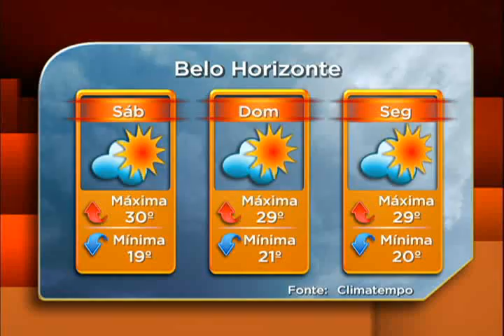Jornal da Cultura 06/04/2012 - 3º Bloco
Assista, na íntegra, ao terceiro bloco do Jornal da Cultura